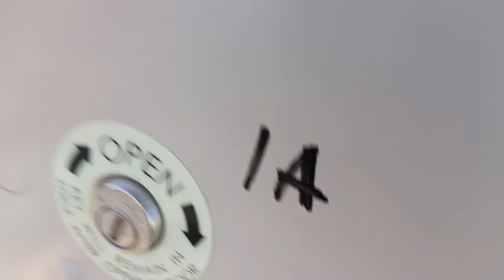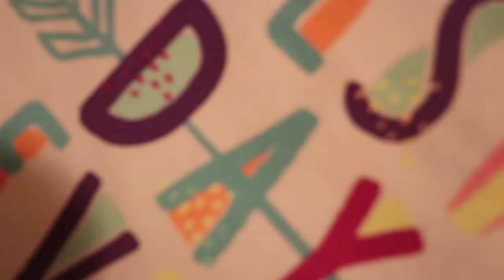ADLEY LEARNS TO RIDE A BIKE!! What we do Before Bedtime with the Family, and SPAGHETTI 🍝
and Niko learns to go down the stairs by himself!! lots of learning today, lol!

Best Bike Day Ever 990

I love starting out a best day ever showing off something new that Adley or Niko learned something new and today is no different! We're going for a walk as a family and Adley learned how to ride a bike and for the very first time, she is riding it all by herself. I'm so proud!! HUGE shout out to the homies at Wild Child Bikes for hooking us up with Adley's bike.

We run through some sprinklers with baby brother before heading home to start dinner and the kids night routine! When we get to the house Adley wants to show you guys her tepee. She got it for here birthday back in "Baby Gets Way Excited", but she just set it up and she wants to show it off. You should seriously check them out and give them a follow. Maybe even say that Shonduras sent you.

While we're waiting for dinner to be made, Niko, Adley and I go into the ultimate toy room to pretend play. Baby Bear makes me some pancakes, Adley shows me what's left of her huge fort and she also does some tricks. We get on a phone call with Brandon and Aldey shares the good news with him that she can ride a bike, kinda like he did in "Kids React to Mom's New PURPLE CAR makeover!!"

Adley and I then head out to the front yard to eat dinner, cause the backyard is to hot. Adley transforms into a spaghetti monster when she gets covered in sauce and chases me down to wipe it on my shirt!

We then start Adley's night routine so she can go to bed! Cleaning her face, brushing her teeth, getting a drink of water. We check of our to do list and say goodnight!!

Watch Adley's last video: LOCKED TREASURE CHEST!! Adley swims deep to find a hidden mystery safe! (what’s inside)

Watch yesterday's Best Day Ever: BACKYARD CAR WASH!! family weekend routine with water, inflatables on a river, and date night!

Here's some stuff we use:
Office decked out by our friends at Fully: